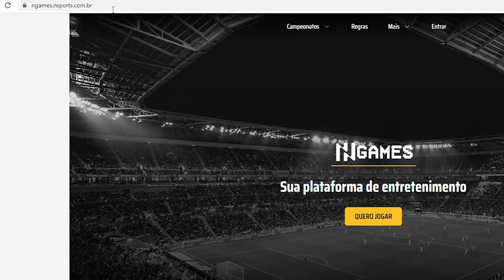Show da Rodada - Campeonato Catarinense - 5ª Rodada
O Campeonato Catarinense teve a sua quinta rodada encerra neste final de semana e vamos contar aqui tudo que rolou nos seis jogos da jornada e destacar os gols, lances mais bonitos, além dos quadros especiais que você sempre fica ligado na nossa revista da rodada do Catarinense.

Resultados da 5ª Rodada do Campeonato Catarinense
Brusque 1 x 1 Criciúma
Atlético-CA 0 x 1 Hercílio Luz
Joinville 0 x 0 Barra
Marcílio Dias 1 x 0 Camboriú
Avaí 4 x 0 Figueirense
Concórdia 2 x 2 Chapecoense